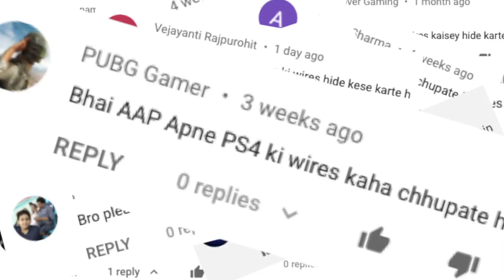PERFECT Wire Management for Gaming Setup!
Hey guys, in this video we are going to reveal my secret trick behind the perfect wire management or cable management of my gaming setup. You will be surprised to know that this trick cost me a mere Rs.200 and I had used and improvised on most of the items that I show in this video.
I hope you will get a better idea about how to manage cables in your gaming setup perfectly and in a clutter-free way.